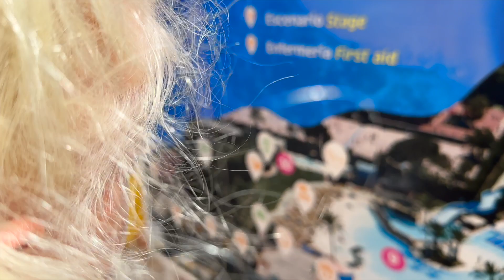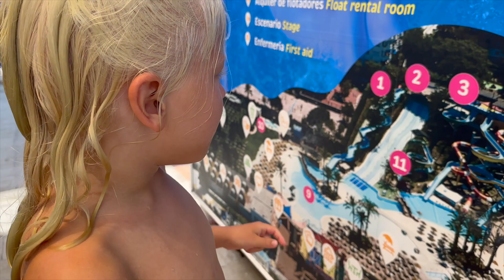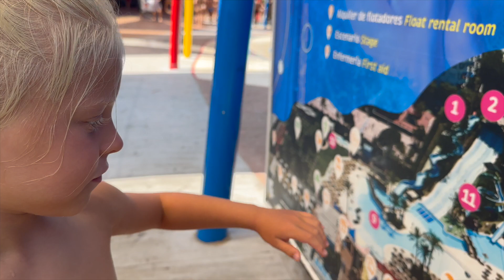Zack besöker vattenparken Aquamijas i Fungerola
Zack har varit i vattenparken Aquamijas när han var mindre och inte fick åka alla attraktioner i parken. Nu när han är sju år får han åka allt, och det gör han (nästan i alla fall). Häng med honom när han åker alla vattenrutschbanor!